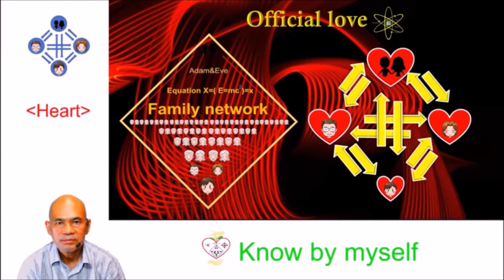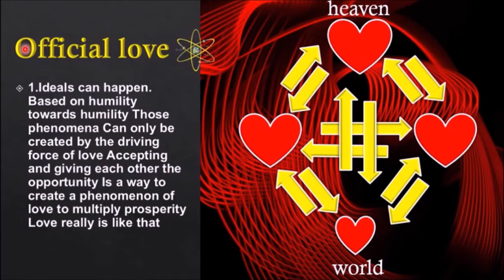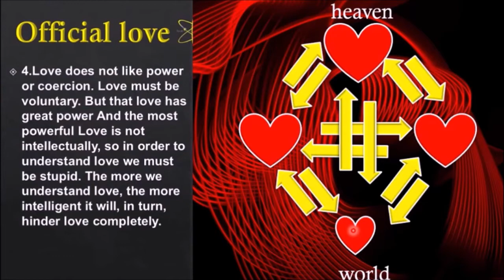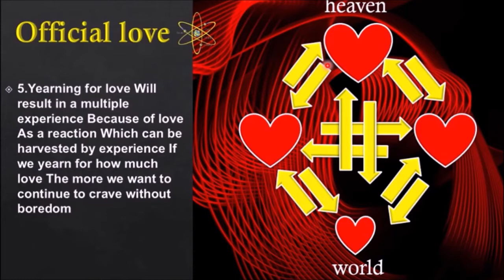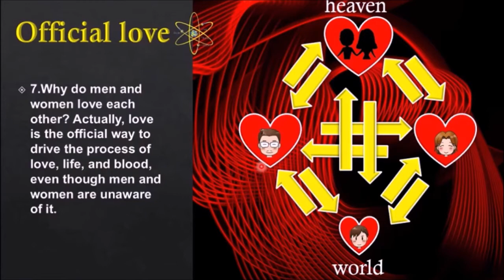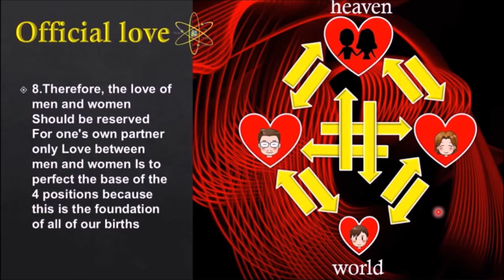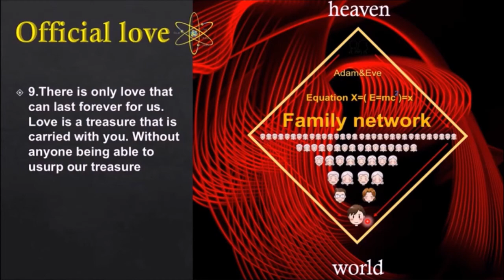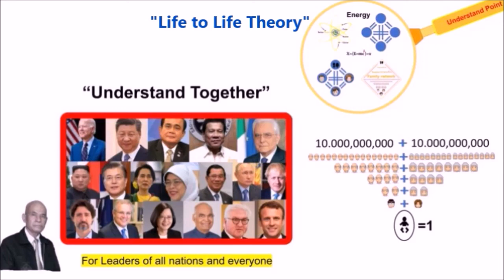ความรักที่เป็นทางการ ตามความหมายที่ คุณพ่อ ซัน เมียง มูน ค้นพบ Understand Point Understand Together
ตามความหมายที่ "คุณพ่อ ซัน เมียง มูน" ค้นพบ
เรื่องของชีวิต
+วิทยาศาสตร์สอนให้พิสูจน์ และทดลอง
+ลัทธิเต๋าสอนให้เข้าใจธรรมชาติ
+พราหมณ์ฮินดู สอนให้กราบไหว้ บูชา
+ศาสนาพุทธ สอนให้ปฏิบัติ
+อิสลามสอนให้ศรัทธา
+ศาสนาคริสต์สอนให้เชื่อ
+คุณพ่อซันเมียงมูนสอนให้เป็นหนึ่งเดียวกัน บนพื้นฐานของความเข้าใจ "หลักการแห่งการสร้างสรรค์" อย่างเที่ยงตรง
         ถ้าหากมนุษยชาติ เข้าใจเบื้องหลัง ของทั้งหมดทุกคนจะรักกัน ร่วมมือกัน เพื่อไปสู่เป้าหมายสูงสุด ของชีวิต บนพื้นฐานของความเข้าใจความแท้จริงของชีวิต อันเที่ยงตรง
          เพื่อฟื้นฟูโครงสร้างของ "ความรัก" "ชีวิต" และ "สายเลือด" ที่เคยเสียหายในอดีต ซึ่งในที่สุดมนุษยชาติ จะร่วมมือกันสร้างโครงสร้างอุดมคติขึ้น จากการฟื้นฟูดังกล่าว

Life education summary point
The story of humanity's past is the path to development today. Which is moving towards a brighter future, meaning that humanity has evolved in all areas. The goal is to develop towards the original value. At that point Humanity will view life as one thing that arises, exists and is multiplied with high and beautiful values. Because other people Are also looking for that path, so walk together as brothers and sisters of the same blood, because it really is ...

จุดสรุป การศึกษาเรื่องชีวิต
เรื่องราวที่ผ่านมาในอดีตของมนุษยชาติเป็นเส้นทางมาสู่การพัฒนาในปัจจุบันนี้ ซึ่งกำลังมุ่งไปสู่อนาคตที่สดใสมากกว่า หมายความว่า มนุษยชาติได้พัฒนาขึ้นในทุกด้าน  เป้าหมายก็คือการพัฒนาไปสู่คุณค่าเริ่มแรก เมื่อไปถึงจุดนั้น มนุษยชาติจะมองว่าชีวิตเป็นเรื่องเดียวกัน ซึ่งเกิดขึ้น ดำรงอยู่ และทวีคูณด้วยคุณค่าที่สูงสง และสวยงาม ดังนั้น คุณจงไปให้ถึงความแท้จริงดังกล่าว เพราะว่าคนอื่นๆ ก็กำลังมองหาเส้นทางนั้นเหมือนๆ กัน ดังนั้นจงเดินไปด้วยกันในฐานะพี่น้องร่วมสายเลือดเดียวกัน เพราะว่า  มันเป็นเช่นนั้นจริงๆ...

Big Give for Clean up the World for Safe World Together Active Principle Active Understand @ "Life to Life Theory" "ทฤษฎีชีวิตต่อชีวิต" โลกจะปลอดภัยด้วยความแท้จริง

"Life to Life Theory" Active Principle for Active Understand "ทฤษฎีชีวิตต่อชีวิต" ความแท้จริงแห่งพงศ์พันธุ์ ศาสตร์อุดมคติ สร้างพลังอันบริสุทธิ์ ของมติมหาชน เปลี่ยนแปลงโลกนี้